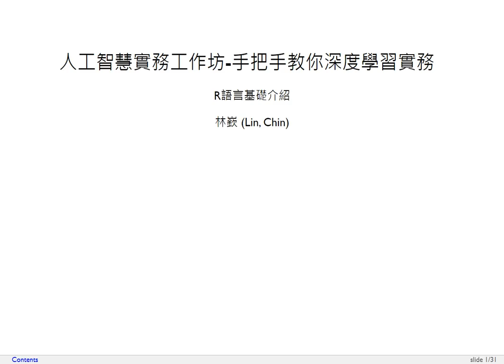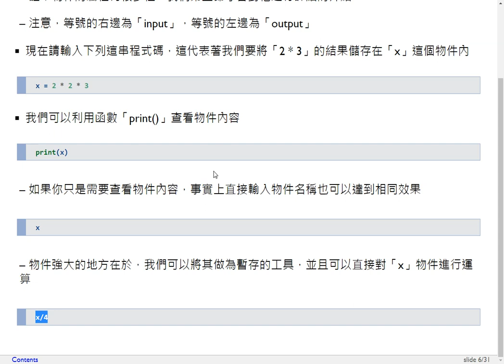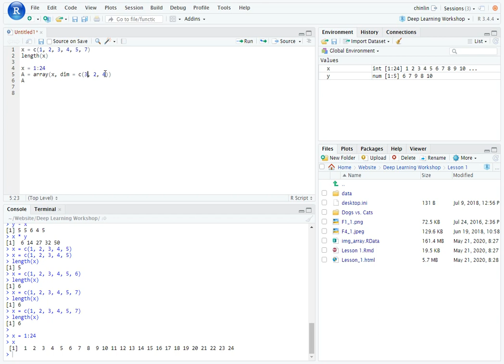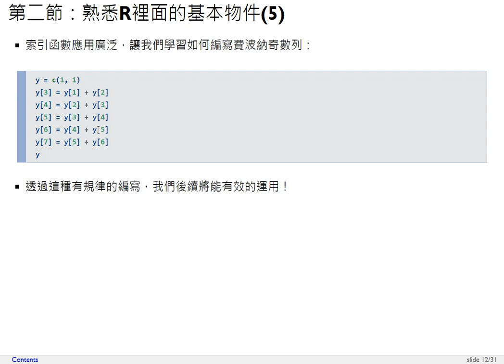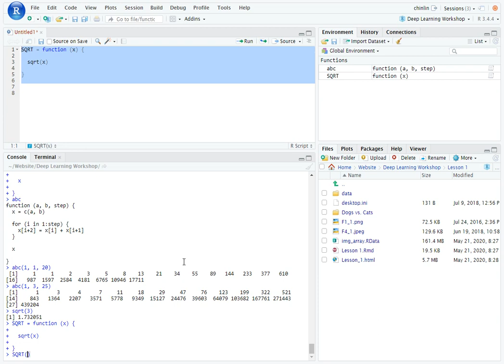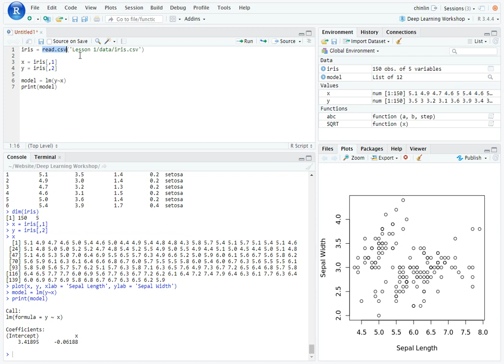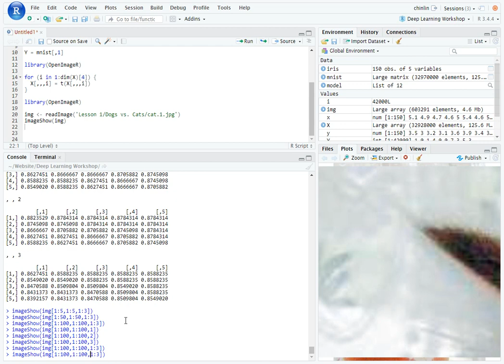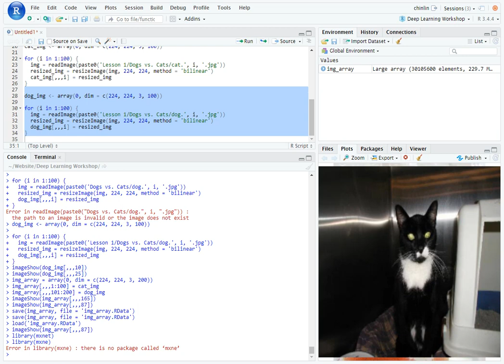人工智慧實務工作坊-第一課 R語言基礎介紹